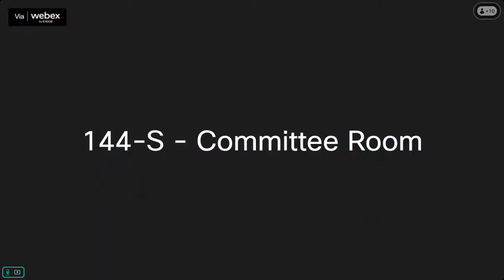Senate Committee on Federal and State Affairs 03/28/2024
This is the Official State of Kansas Legislature YouTube Account